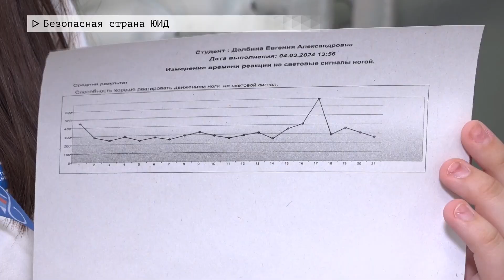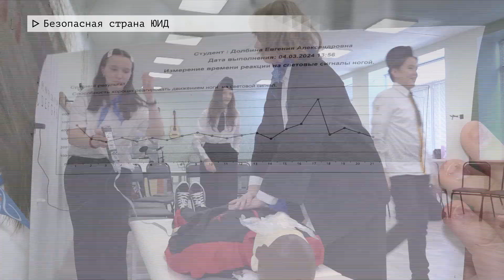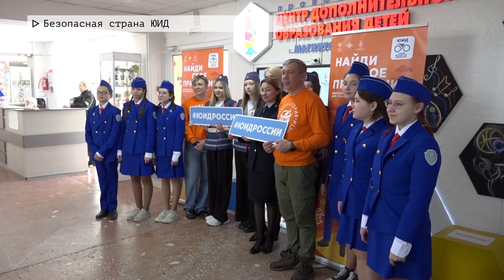Время местное. Эфир: 12-03-2024 - Безопасная страна ЮИД